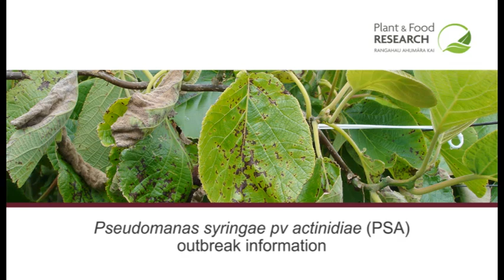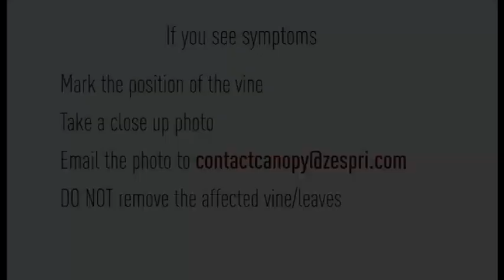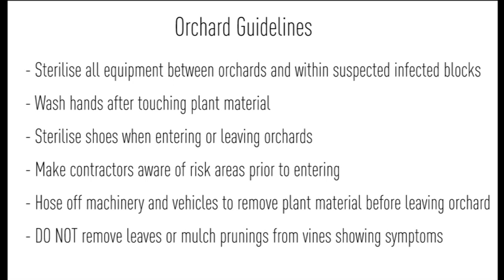How to examine an orchard for kiwifruit Psa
Dr Bob Fullerton, Science Leader in the Plant Pathology Group at Plant & Food Research,  explains how to examine a kiwifruit orchard for Psa.